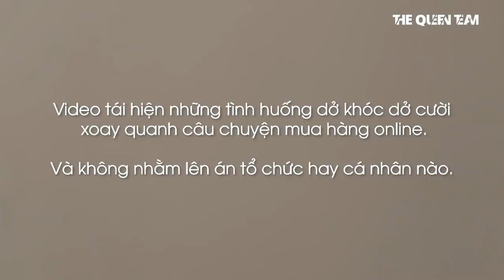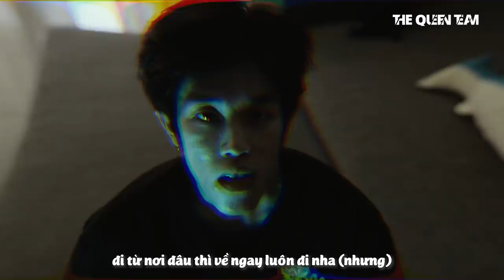[Nhạc chế] CHUYỆN BOOM HÀNG | OHSUSU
Những tình huống dở khóc dở cười trong "nghiệp" bán hàng & bài học thích đáng cho các thánh thích thì boom không thích thì boom
Hy vọng sẽ nhận được sự ủng hộ to to từ mọi người!!!

Bài hát được sử dụng trong video: Chuyện tình tôi - Kay Trần (các bạn có thể vào link này để nghe bản gốc nhé ^^)

Recording & Mix & Master: Hoàng Duy Hiển
Rapper : Xám - BCTM
Sản xuất bởi: KYD Studio

© Bản quyền thuộc về Ohsusu TV
© Copyright by Ohsusu TV Channel ☞ Do not Reup